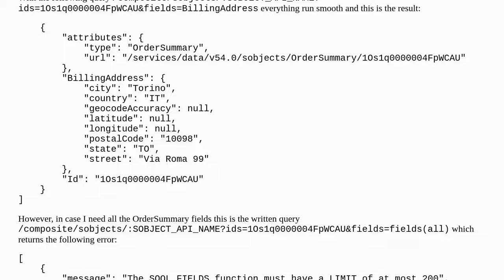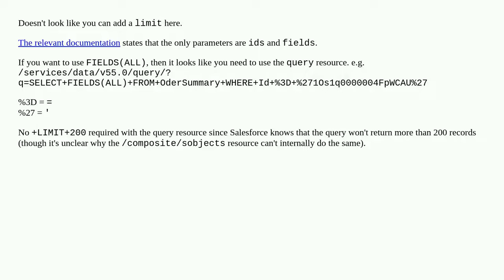Composite Query - Use limit param on GET REST API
A special thanks goes out to the community